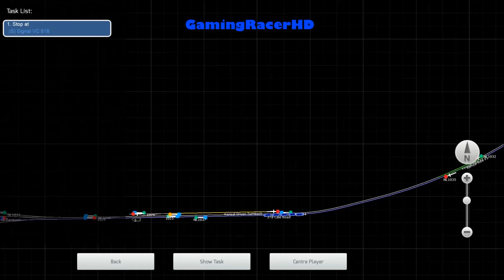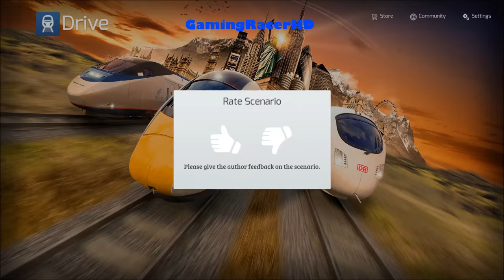Train Simulator 2016 - Let's Play #29 - North London Line - Bedpan Diversion [1080p 60FPS]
TRAIN SIMULATOR 2016 LET'S PLAY #29! Welcome to my Let's Play series for Train Simulator 2016 where I will drive different routes, in a variety of different Trains and Locomotives. This is my 29th Let's Play where we take the Thameslink Train (Class 319) and drive it on a scenario called "Bedpan Diversion". This scenario will take place on the North London Line Route. Hope You Enjoy!